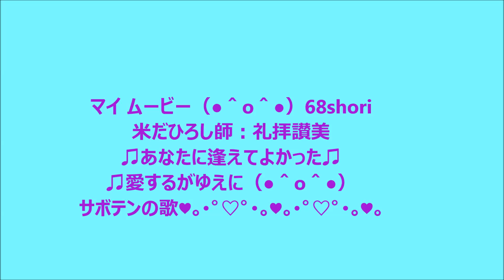米田ひろし♫愛するがゆえに：映像：野の花：スイカズラ：イタチハギ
ゴスペル：米田ひろし♫愛するがゆえに♫サボテンの歌
♫あなたに逢えてよかった。(#^^#) 映像は、野の花。桑の実
イタチハギ：セイヨウヒキヨモギ：スイカズラ：クサフジ：
クロガネモチ：キキョウソウ：栴檀の花